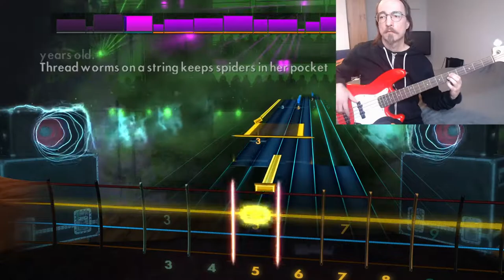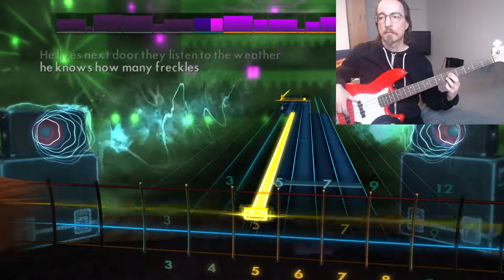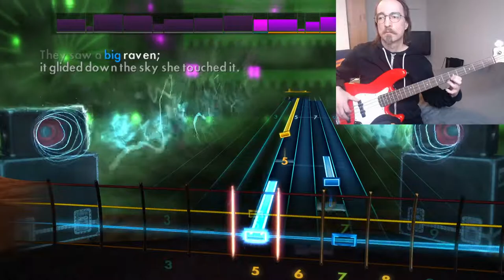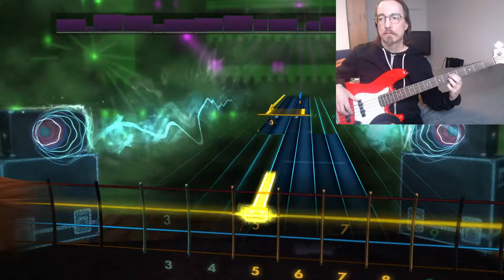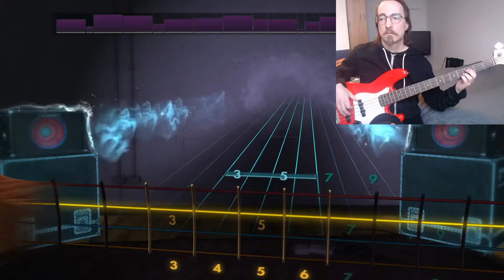Rocksmith 2014 - Sugarcubes "Birthday" bass